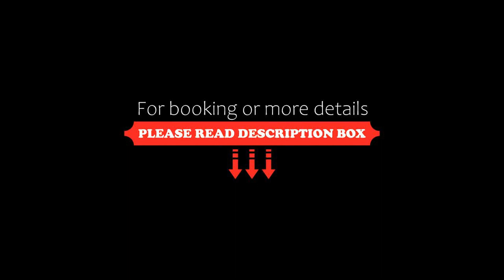Ferien Hotel Fläming, Niemegk, Germany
About Property:
You're eligible for a Genius discount at Ferien Hotel Fläming! To save at this property, all you have to do is sign in.
Ferien Hotel Fläming enjoys a beautiful location amid the idyllic hills of the Hoher Fläming region, between Berlin and Leipzig. Built in 1996, it is situated within a 32-hectare estate.
From here, you can explore the region via well-developed hiking, cycling, riding and skating pat...
Property Type: Hotel
Address: Zum Reiterhof 1, 14823 Niemegk, Germany
Searching For
1. Ferien Hotel Fläming - Niemegk - Germany
2. Ferien Hotel Fläming - Niemegk - Germany Address
3. Ferien Hotel Fläming - Niemegk - Germany Rooms
4. Ferien Hotel Fläming - Niemegk - Germany Amenities
5. Ferien Hotel Fläming - Niemegk - Germany Offers and Deals
Audio Credit:
Track Title: Reasons To Hope
Artist: Reed Mathis